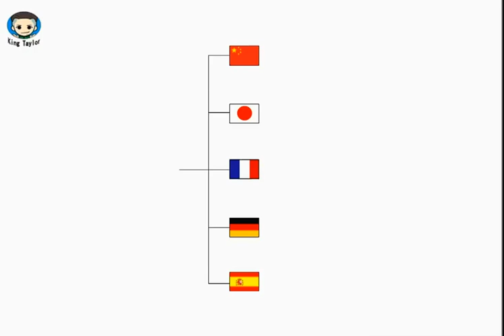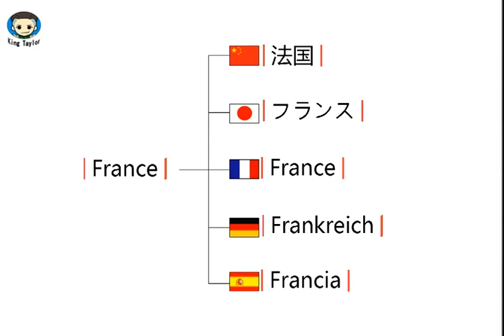How to learn to Pronounce France in German，French，Japanese，Chinese and Spanish